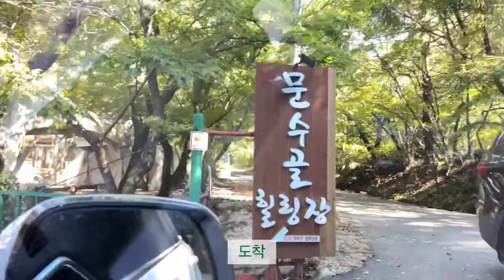캠핑로그|서울 근교 캠핑장.노을맛집.생일캠핑.멍때리기 좋은날.짜파게티&파김치.양고기는 맛있어.김포캠핑장.집순이 부부의 일곱번째 캠핑1부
오랜만에 캠핑영상 들고왔어요😁
이번 캠핑은 결혼기념일겸 생일겸 10월13~15일에 다녀왔어요🏕️.
급 좋아진 날씨 덕분에 더 즐거웠던 캠핑이였어요☺️
오늘도 저희의 일상에 찾아와 주셔서 감사합니다😊